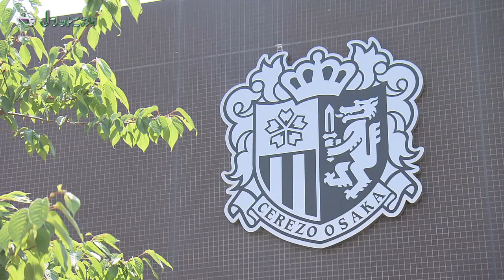【Ｊフットニスタ】「eスポーツ企画」ＦＩＦＡ１９「セレッソ大阪」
「Ｊフットニスタ」
毎週月曜深夜放送

2019年6月10日(月)
「eスポーツ企画」
ＦＩＦＡ１９「セレッソ大阪」